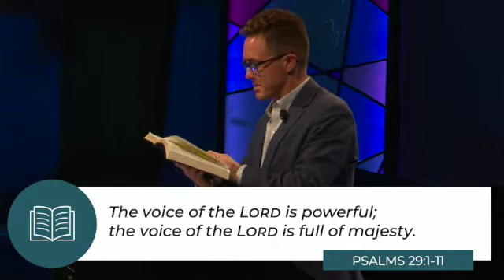Sermon Only | I Need More Strength | Psalm 29 | 06.20.21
Pr. Nick preached from Psalm 29 and God's strength…

What makes us weak? What causes us to be tired?
…Trying to do things on our own strength.
…Not taking the time to rest.
…Not getting spiritually fed.

God is greater than the chaos.
God is over the uncertainty.

Worship is not just something about God…
…What we are doing is more than saying something about God
What we are doing in worship is a glimpse of greater things, eternal things, things to come, almighty things

We are joining the heavenly beings in worshiping

Our lives are to lived out as a song of God in out life
Giving thanks to God together

Why do we worship, praise and adore?
…Because God changes our hearts as we shift our focuses on things that matter the most. He unites us and delivers us. He sustains us through His strength.

We would love to prayer with you today!